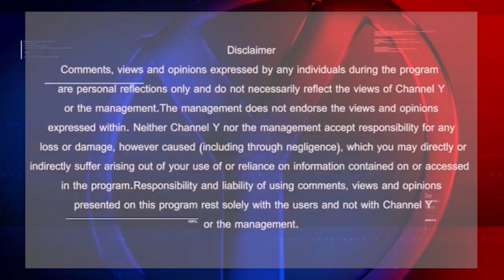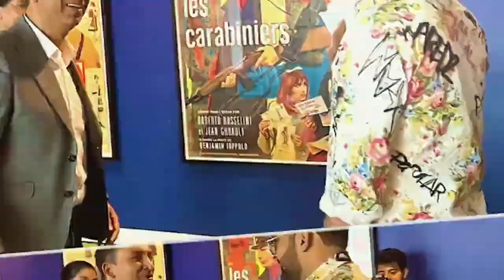Y Media EXCLUSIVE Interview with MP Ruby Sahota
Y Media Radio Y LIVE Now 24x7